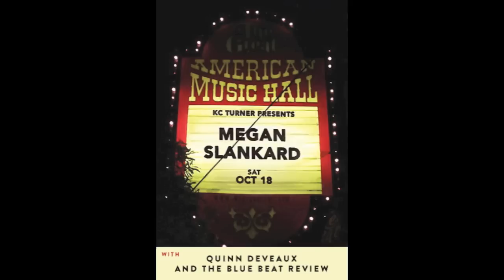"The Deal" - Starring: Megan Slankard & Quinn DeVeaux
KC Turner Presents @ Great American Music Hall